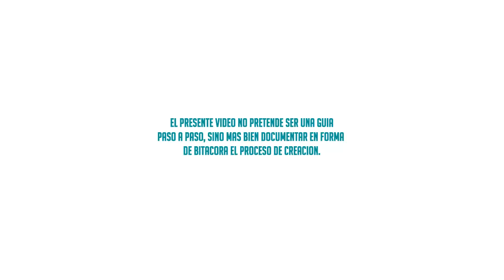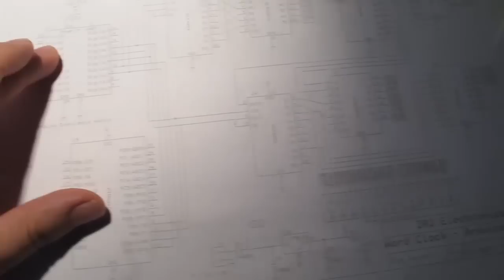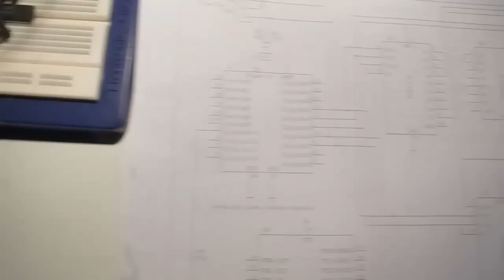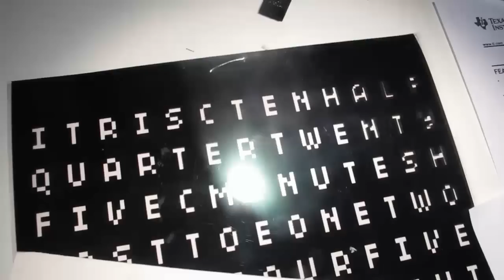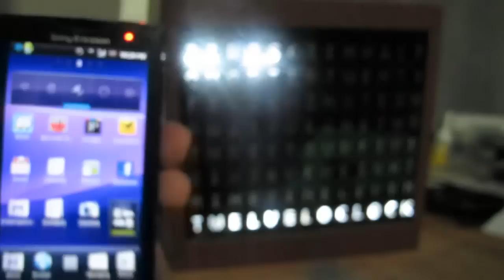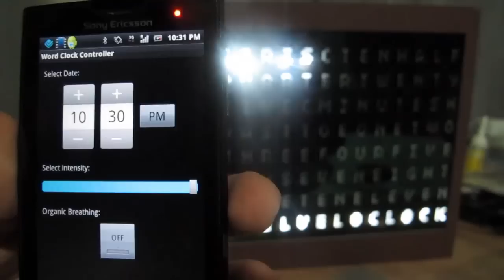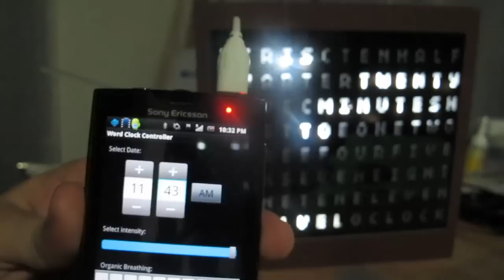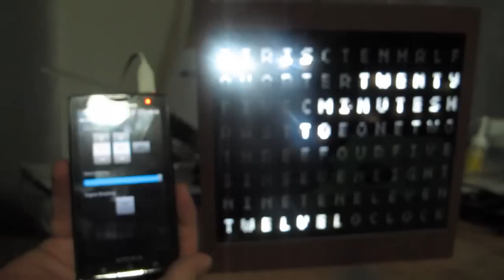Proceso de elaboración del Word Clock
Bitacora del proceso para crear el reloj de letras. Fue un procesos de dos partes. La primera era crear el reloj de letras y la segunda, mediante un bluetooth shield,  habilitar que un dispositivo Android pueda manipular la hora y otras características del reloj.